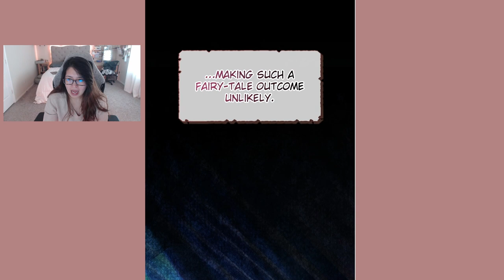The Remarried Empress - Chapter 182 (Eng)